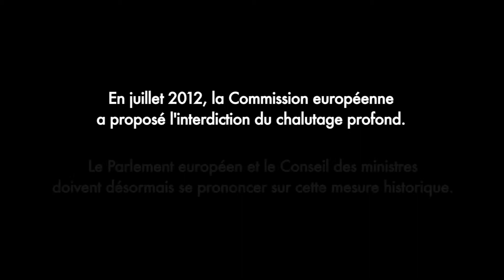Jean Paul Jaud soutient l'association BLOOM et s'exprime sur le chalutage profond.